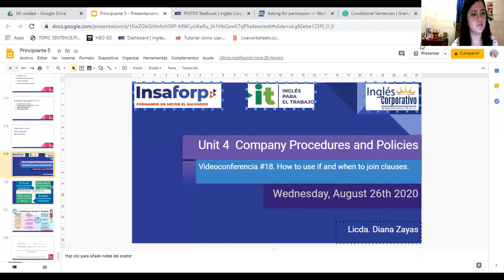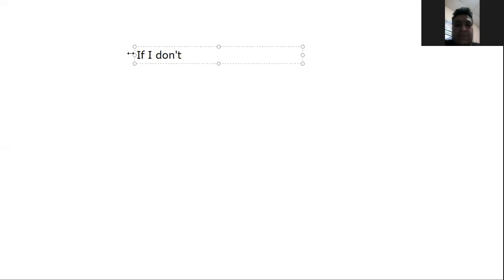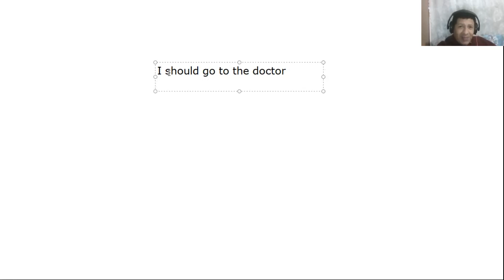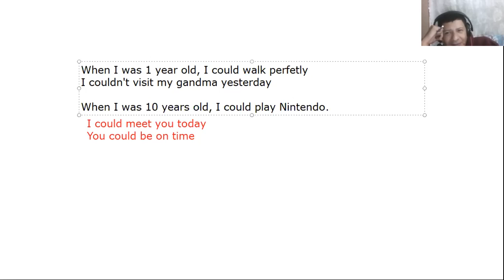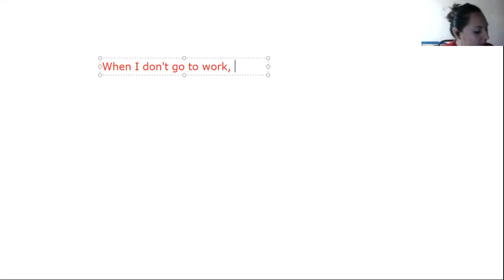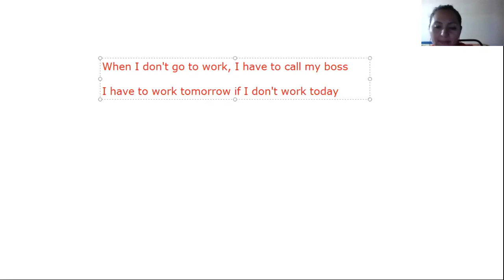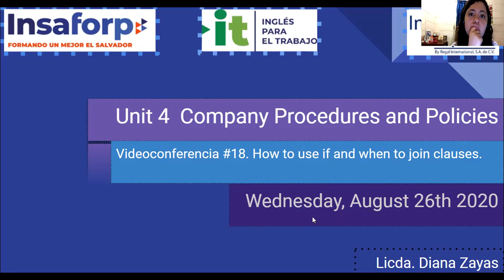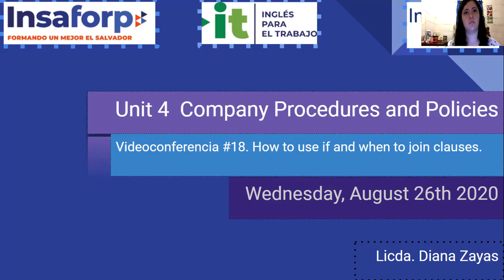Ingles Corporativo- videoconferencia #18 sesion privada 1 a 1